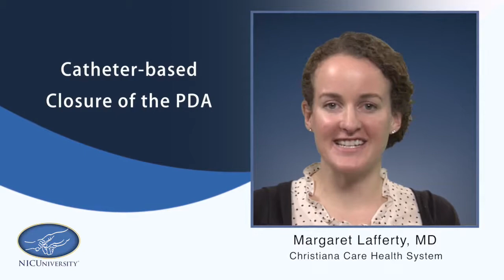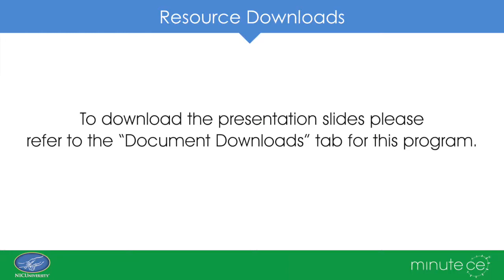Hot Topics in Neonatology - Catheter-based Closure of the PDA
Carl H. Backes, MD
04HT17